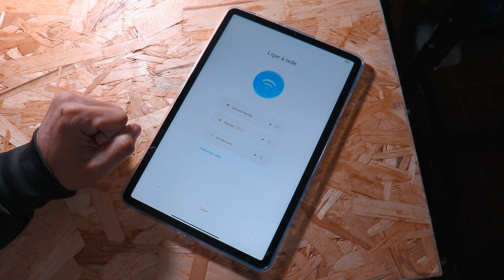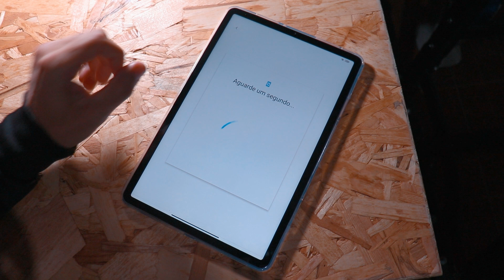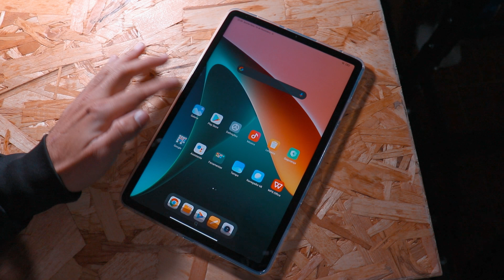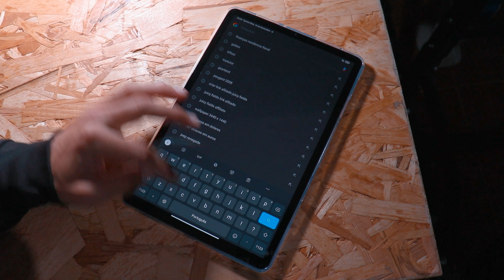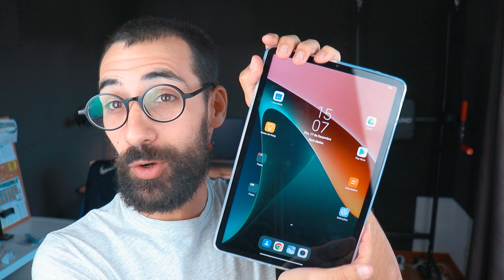XIAOMI MI PAD 5 CONFIGURAÇÃO INICIAL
ONDE COMPRAR